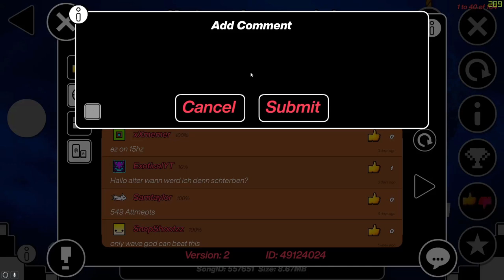Two More Bronze Challenges (GDSR Wave)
Yes I'm going for bronze if anyone is wondering. I'm pretty busy so I'm just going to community post or do these until further notice. Shouldn't be too long though.

0:00 krotexxenhaengenchal: develop spam gene pz
0:26 marjorie husted: Fun challenge but the beginning is really inconsistent at times. Beat during class lmao.